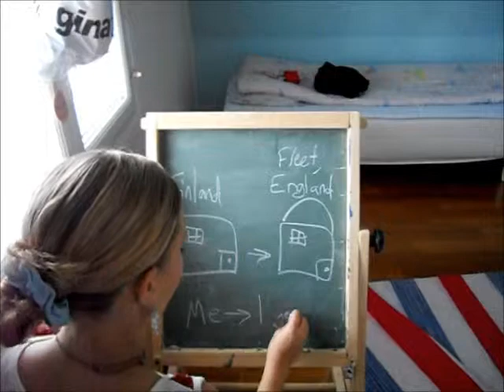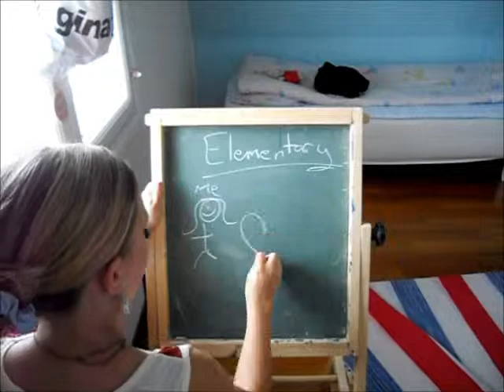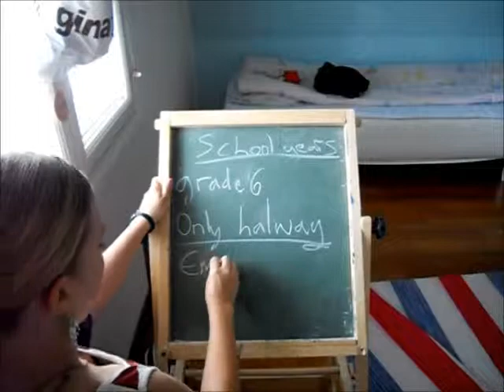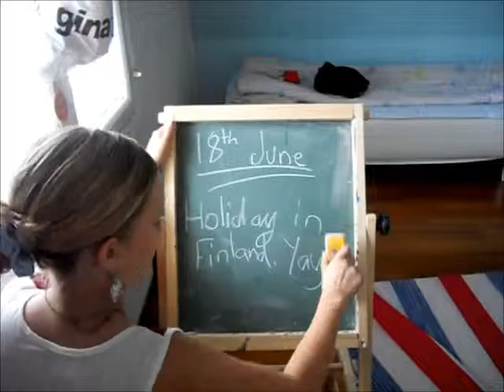Draw my life